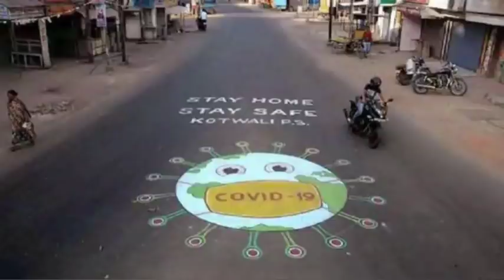தமிழகம் முழுவதும் ஞாயிறு ஊரடங்கில் திடீர் மாற்றம் | Omicron lockdown news in tamilnadu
Omicron Lockdown news
Puthiya Thagaval TV
Puthiyathagavaltv